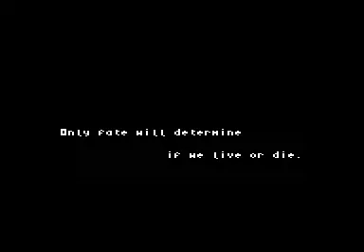UN SQUADRON = AMSTRAD = PORT FROM ARCADES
If you are a fan of UN Squadron arcade game you could do this version a try.